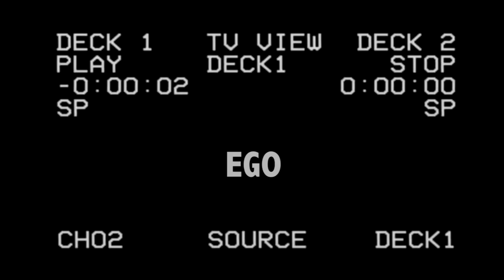[streetside.worldwide] |UK| - EGO - (FREESTYLE) [@streetsideWW]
EGO (Family Tree)
STREETSIDE WORLDWIDE